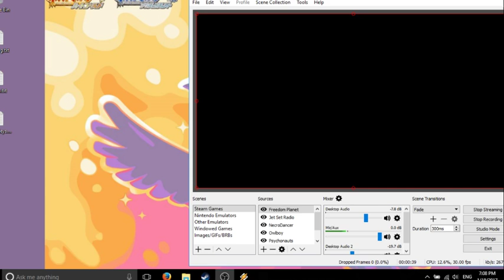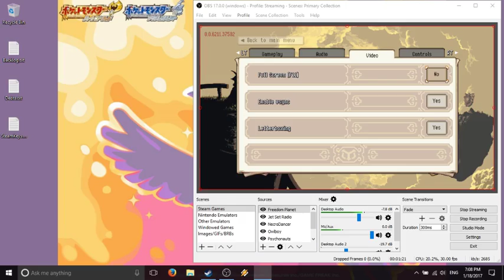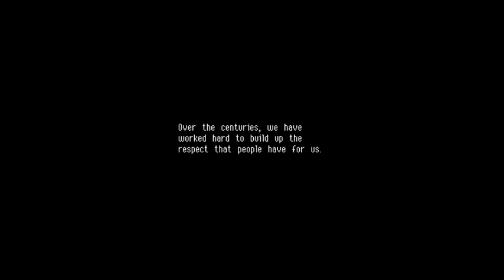Owlboy (Part 1)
Part 1 of a game with lots and lots of birds!  It's Owlboy!  Streamed on January 18th, 2017.